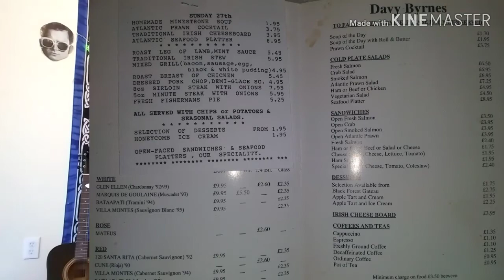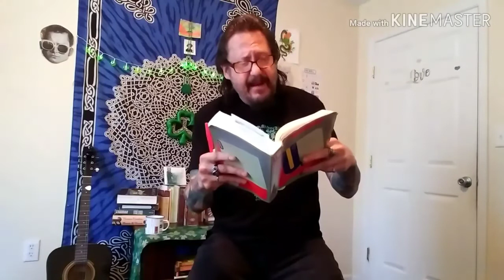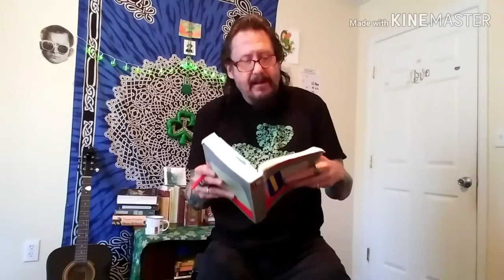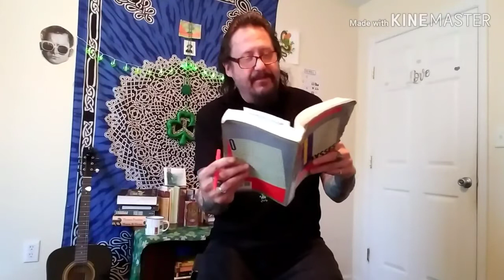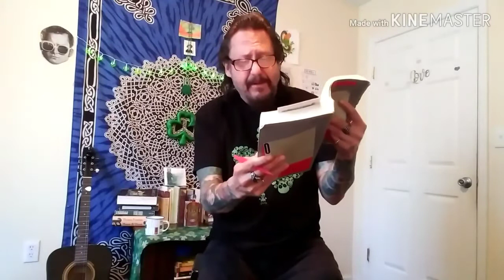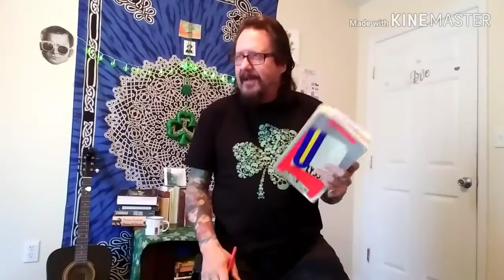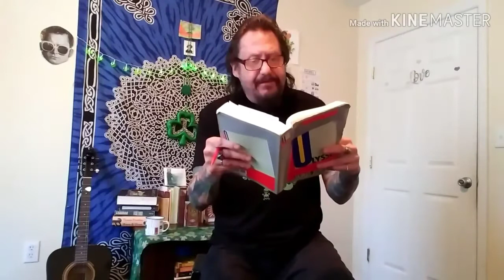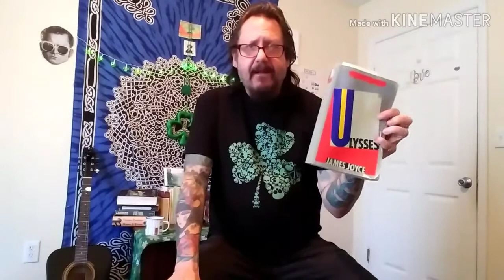Ulysses2020 || Episode 8 "Lestrygonians"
Voxer = allen770